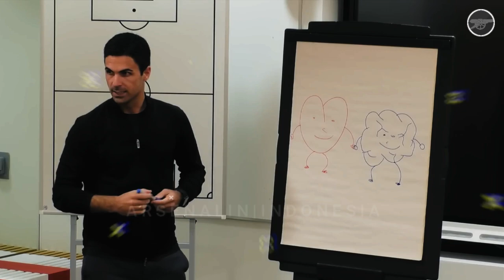Plis Jangan Lawak, Jelang ARSENAL v LEICESTER❗| ARSENAL 4 Besar Atau Dipecat❗| Berita Arsenal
Hello You Gooners..
Selamat datang di channel ArsenalIN Indonesia, channel terupdate mengenai Berita Terbaru Arsenal
Kali ini mimin sudah menyiapkan berita terupdate seputar Arsenal
Pastikan tonton sampai selesai yaa..
Berita Arsenal Hari ini, 13 Agustus 2022 :
🔴  Jelang Arsenal Vs Leicester City, 13 Agustus 2022
🔴  Wahai Mikel Arteta, Arsenal Empat Besar Atau Dipecat!
🔴  Gabung Juventus? Bek Arsenal Gabriel: Saya Tersanjung!
🔴  Saliba Sudah Matang Jadi Pilar Di Jantung Pertahanan Arsenal
Klik suka jika the gooners ingin melihat channel kami tetap eksis di youtube dan silakan komentar dengan bijak ekspresi mengenai isi video :)

terima kasih goons.